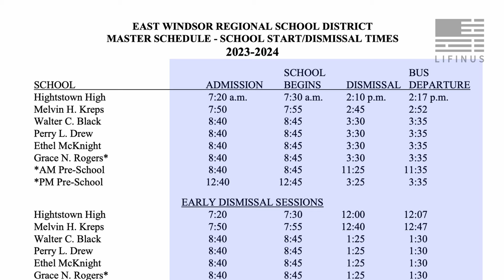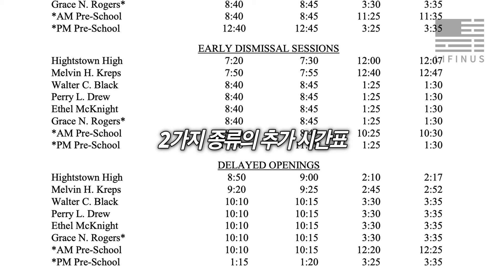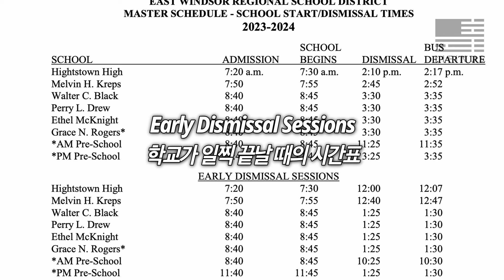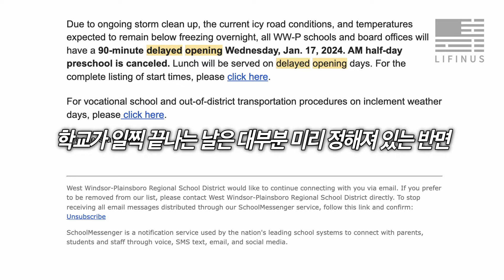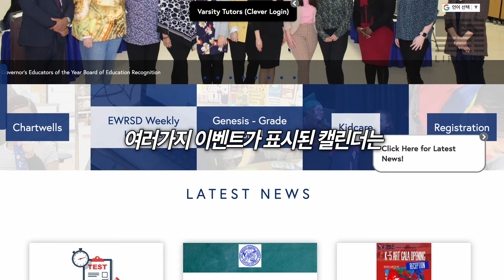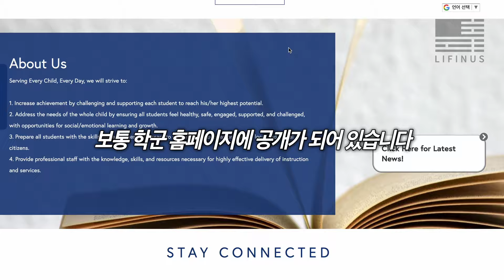미국학교의 등하교시간은 어떨까? | 실제 시간표 공개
오늘은 미국학교의 등하교 시간은 어떤지 뉴저지의 East Windsor Regional School District의 시간표를 참고해서 한번 살펴보겠습니다.